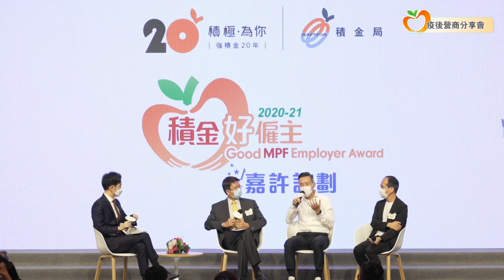「積金好僱主」嘉許典禮暨疫後營商分享會